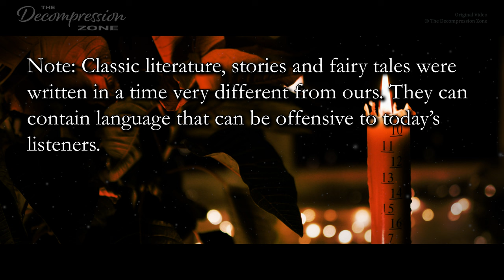Charles Dickens' darker, ghostly memories of Christmases past | "A Christmas Tree" | Calm reading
Welcome friends to this carefully crafted, gentle narration of " A Christmas Tree", Charles Dickens' dark, ghostly memories of Christmases past, read with a calm male voice. The story resides in the public domain. I hope you will enjoy this calm reading intended for relaxation, and that it will help you unwind.